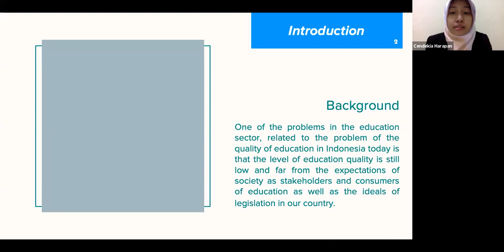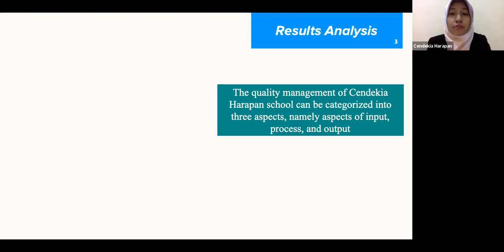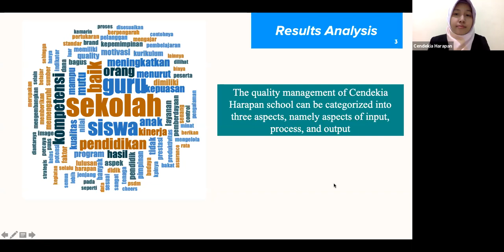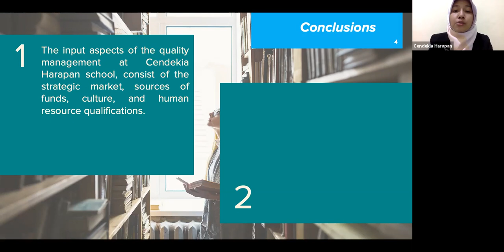Quality Management of Cendekia Harapan School Implementation of One Roof School System